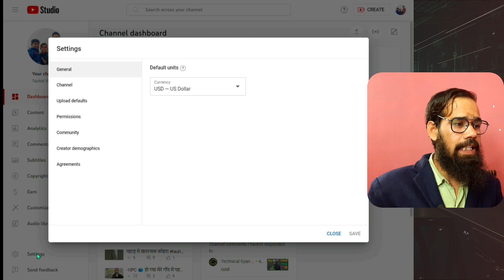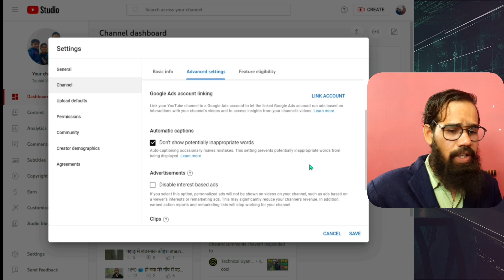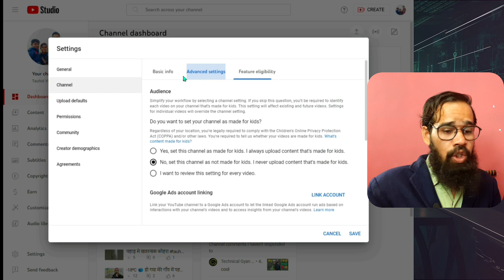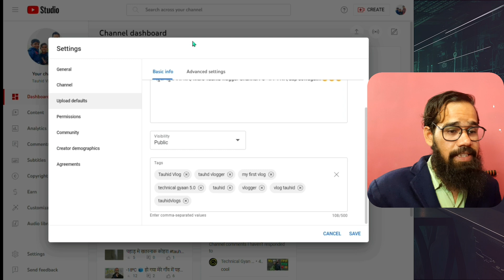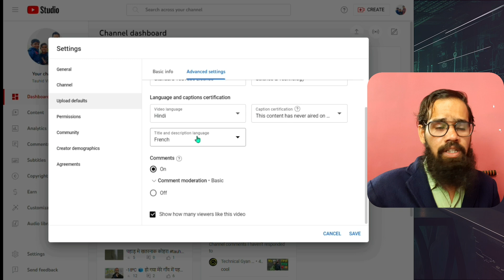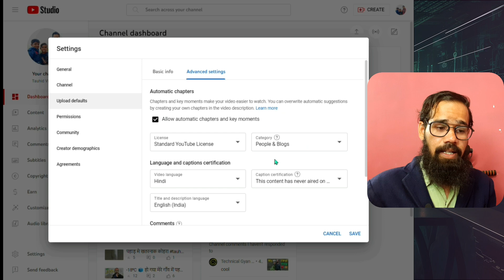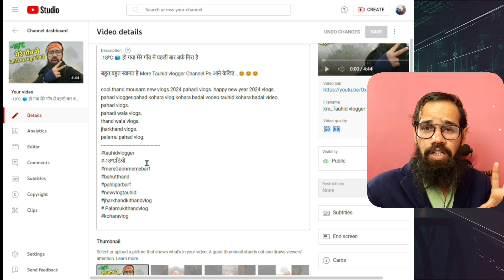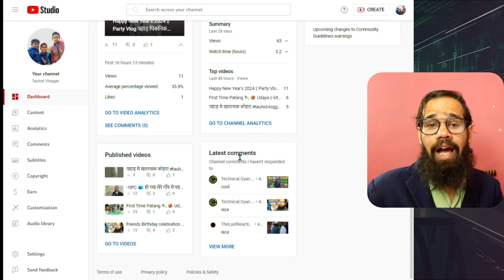How To Grow On Youtube With 0 Views And 0 Subscribers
your:- Quotes
techit6.0
Technical gyaan
techit
tech it 6.0
tech 60
tech

Link:- Tripod 50-Inch Lightweight
Link:- Vlog Tripod Camera & Mobile
Link:- Green Screen Background Edit
Link:- Boya BY-M1 Mic
Link:- Boya BY-MM1 Vlog Mic